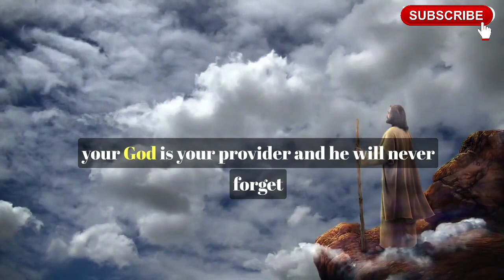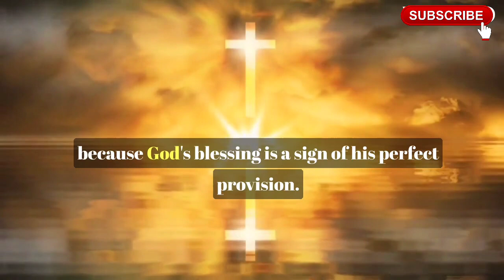God Has A Urgent Message `For You Today || 10 Daily Habits To Invite God's Blessings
Listen To What Lord Jesus wants to Say To You Today. A Message From God, A message From Jesus, A Motivational Message from god. I make similar videos like godsupport, godhelps and some other creators like The Supreme God Says,Positivity 11:11 so there audience would definitely love to watch this video.
Topics covered: This Video Includes All These Searches 👇
1. God message for me today
2. God message for me
3. God message
4. God's message
5. God message for you
6. Message from god
7. God blessings message
8. Jesus message
9. God's message for me today
10. God message tarot
11. God's message for me
12. God's message today
13. Message of god
14. God thoughts
15. God message for you today
16. God's message for you
17. Message from the universe
18. Urgent message from god
19. Universe Message
20. Faith quotes
21. Jesus quotes
22. God Blessings message
23. Joel Osteen
24. Bible quotes
25. Bible message
26. Quotes god
27. Godly quotes
28. Bible god quotes
29. Life quotes
30. Faith god quotes
31. Christian Motivation
32. The Lord Helps
33. god blessings message
34. urgent message from god
35. faith quotes
36. law of attraction whatsapp status
37. urgent god message
38. gods message for you today
39. god message tarot
40. gods message for you today
41. satish kumar live
42. urgent message from god,
43. prophetic word for today,
44. my message from the universe today, 45. gods message in english,
46. gods message for you today,
48. god please listen,
48. god message tone,
49. god keep hold,
50. god blessings message,
51. faith quotes
52. urgent message from god,
53. universe message for me,
54. spiritual guidance,
55. prophetic word for today,
56. my message from the universe today, 57. message from universe,
58. loa,
59. gods message in english,
60. gods message for you today,